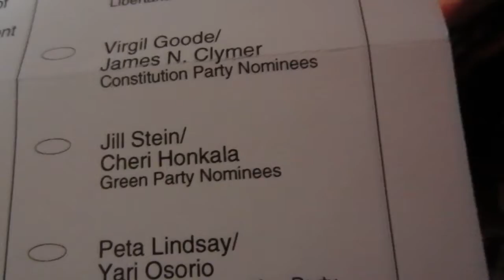20 days of Insanity54 - I Don't Understand Women - [20 of 20]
Want to get into Stock trading? Sign up with Robinhood and get a free stock I don't understand politics either.